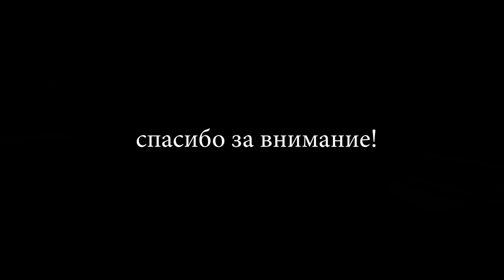Беги по небу / очень красивая песня Максима Фадеева / под гитару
Dm           Am
Где-то рядом ты,
Dm             Am
Где-то рядом, но тебя не вижу.
Dm           Am
Подойди ко мне,
G           F
Я ведь не обижу.

Dm           Am
Разлетелись так,
Dm           Am
Как уходят разные дороги.
Dm           Am
Не смотри назад,
G           F
Там одни тревоги.

 Припев:
 Gm       Dm
 Беги по небу,
 Gm       Dm
 Беги по небу,
 Gm       Bb
 Беги по небу,
  Am                   A
 Только, только не упади...

 Gm       Dm
 Беги по небу,
 Gm       Dm
 Беги по небу,
 Gm       Dm
 Беги по небу,
  Bb                    Am

Dm           Am
Сколько надо сил,
Dm           Am
Чтобы всё забыть и не вернуться?
Dm           Am
То, что не просил -
G           F
Слёзы остаются.

Dm           Am
Ну последний раз
Dm           Am
Подойди ко мне и успокойся.
Dm           Am
Я не вижу нас,
G           F
Этого не бойся.

Кавер - А.Казлитин
Всем, кому интересно увидеть и услышать больше.
Последние новинки - слушайте на всех площадках!
Мои гитары:
Maton EBW 808 (она на видео)
CRAFTER GAE 6/N
ADAMS RB5000/BK8
Струны: Elixir Acoustic Phosphor Bronze 12-53
Номер карты: сбербанк 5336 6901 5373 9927